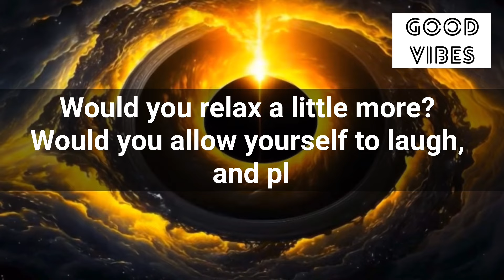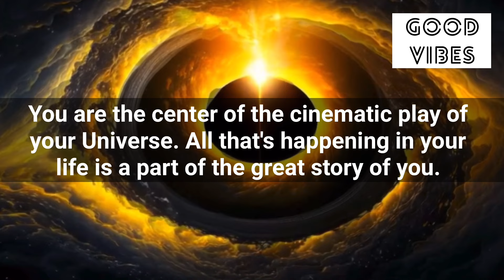🧚444🌈Your Angel Is Not Permitting You To Move Forward Without Seeing This🦋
Stay positive✨
Stay happy😊

Thanks
Shilpa Pabla